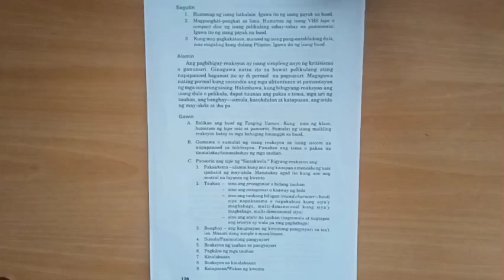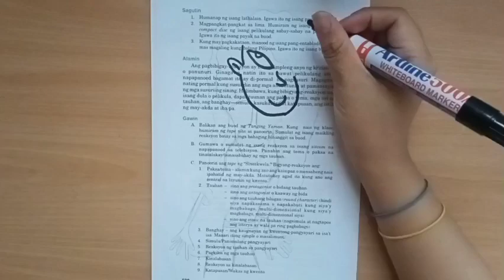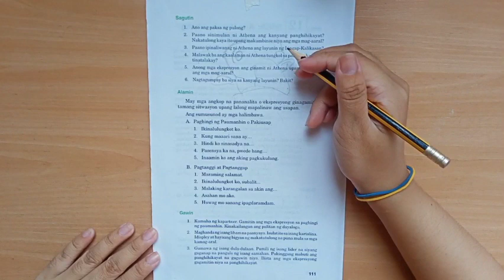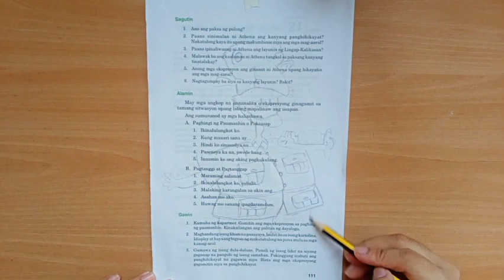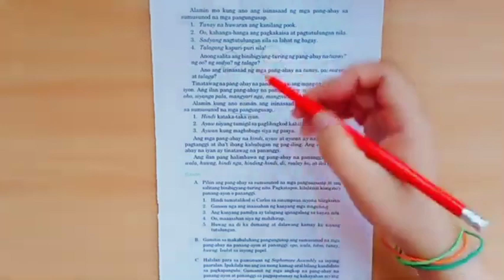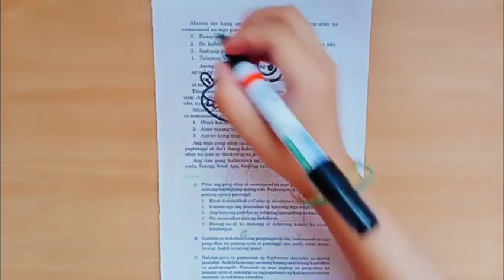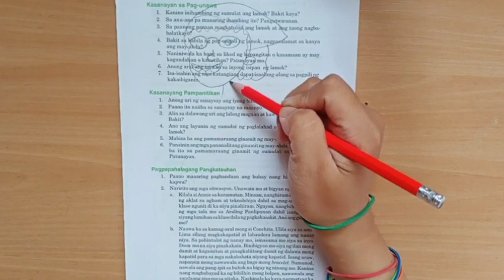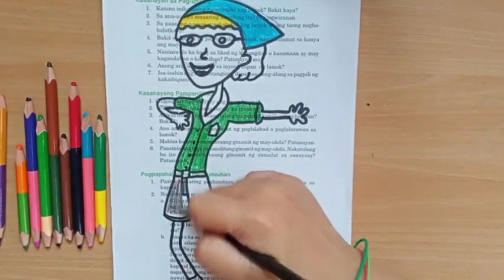THE WILD THORNBERRY DRAWING COMPILATION